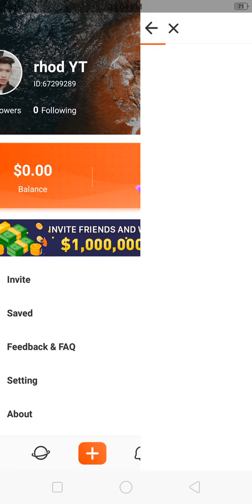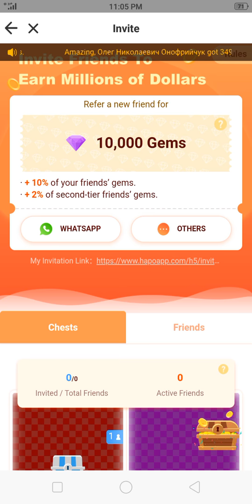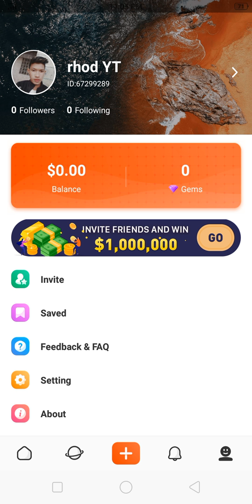Hapo apps tricks register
Ayan gaix high paying po ton app nato

Gawin nyo lang pag mag register kayo gamiting
nyo po yon mga referal links po kasi nakaka tulong po po yon para mabilis maka rami ng gems

Download hapo app use this link down